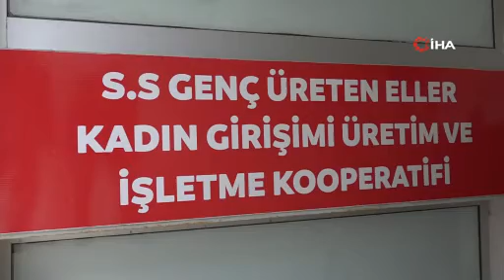Kendi işinin patronu olmak isteyen kadınlar kurslarda ter döküyor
Bingöl’de kendi işinin patronu olmak isteyen 40 kadın, aşçılık kursunda ter döküyor.

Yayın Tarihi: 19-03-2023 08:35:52